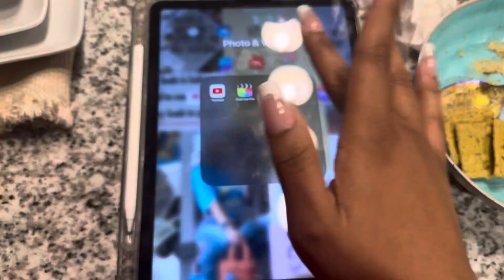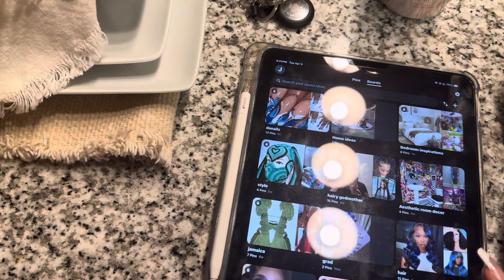Spend the Day W/Me | Farmers Market + Asian Supermarket| Hair Maintenance Day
TT: @jadorejalil